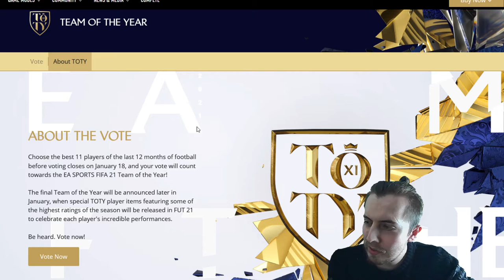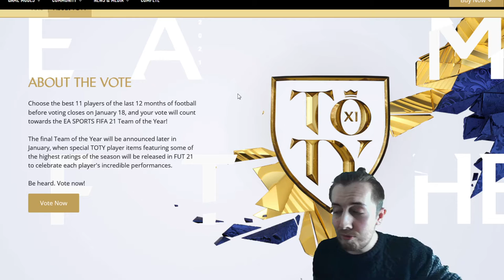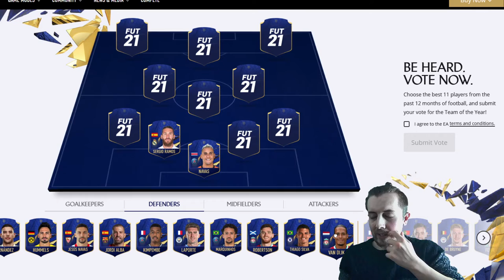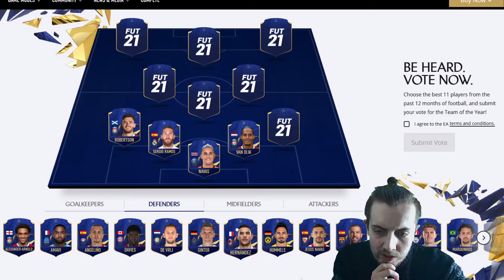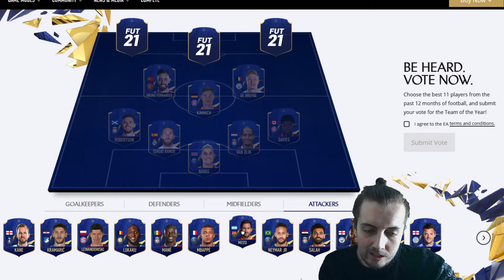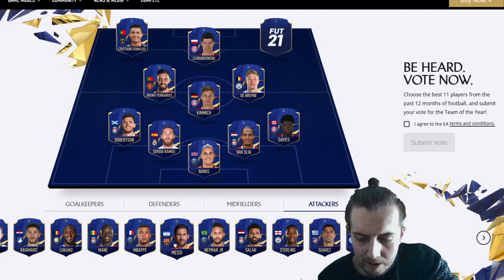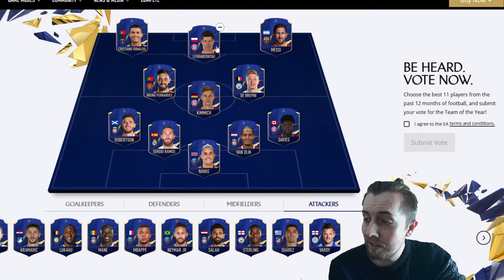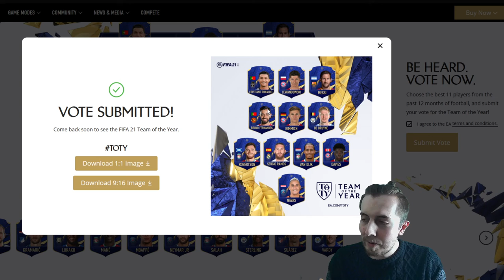MY TEAM OF THE YEAR VOTE - FIFA 21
team of the year is coming, who makes it into your TOTY ?